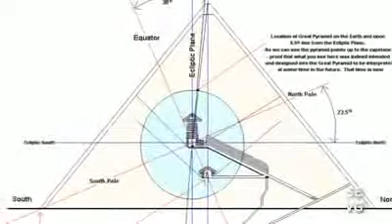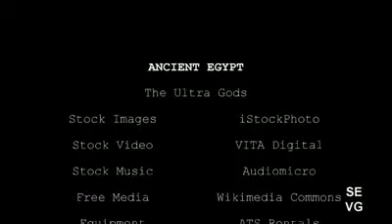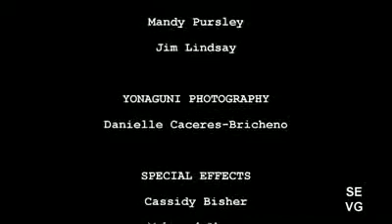Ancient Egypt - The Ultra Gods - Part 10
We are specialized in all kinds of Holidays around Egypt, Jordan, Turkey and Israel.
Lady Egypt Tours
Passion and Dedication To Quality.
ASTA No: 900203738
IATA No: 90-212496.